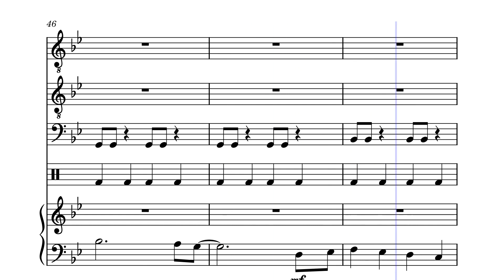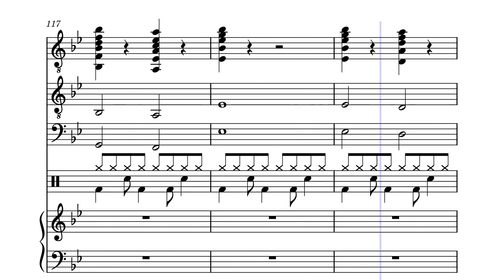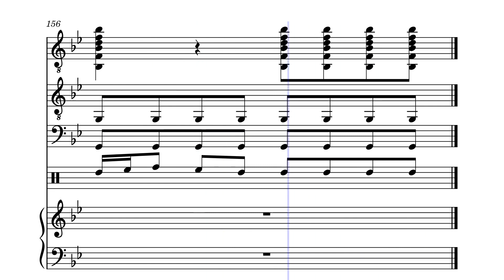Denver Pike - A Dream (Sheet Music)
I'd like to think i did a good job if it gets copyrighted by the song lol. i recommend using the musescore link so it doesnt sound as garbage lol